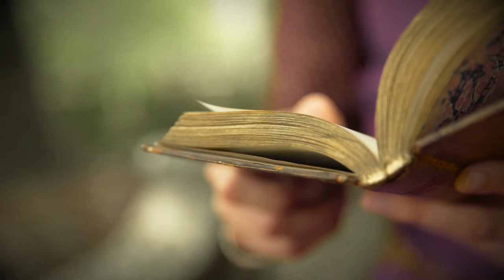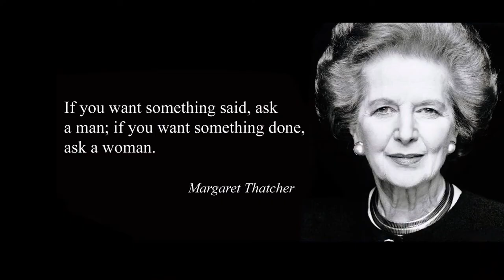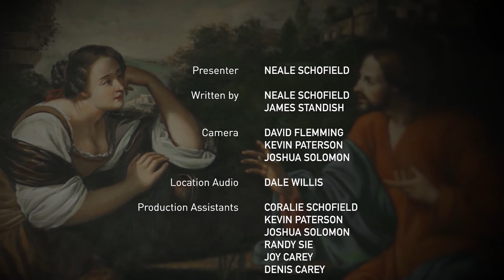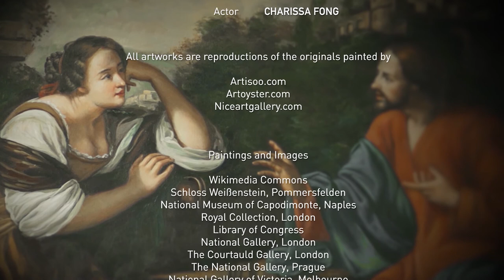Artemesia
On a list of 101 great painters of all time, only three were women. This week, Masterstroke looks at the astonishing story of one of the greatest painters you've probably never heard of.